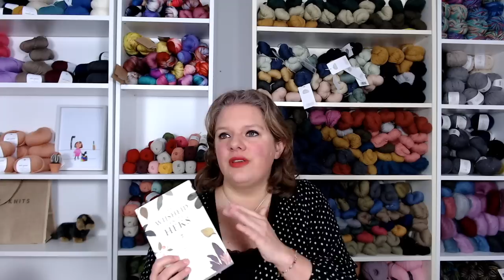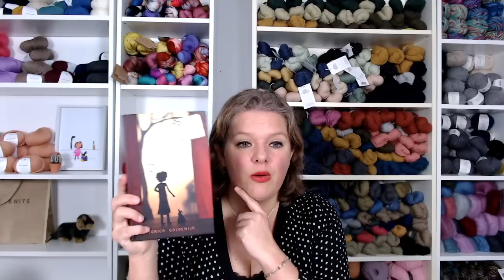Vlog 73: Breiplannen 2023 en Grote Verandering binnen mijn bedrijf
Welkom bij vlog 73 waarin ik klets over mijn breiplannen voor 2023 en waarin ik vertel over een Grote Verandering binnen mijn bedrijf

📽 Elke 2 weken publiceer ik een nieuwe breivlog, en regelmatig voeg ik een nieuwe 'Brei(d) Je Kennis Uit' video of handige brei tutorial toe.

RECLAME-VRIJ KIJKEN:
Mijn vlog is zonder reclames te bekijken via de Online Brei Campus

VLOG 73:
Welkom bij vlog 73!
In deze vlog laat ik weer zien wat ik af gebreid heb, wat ik aan het breien ben, welke breiprojecten ik in 2023 af wil maken (en welke misschien niet). In de MirjamMolenbeek Updates kondig een grote verandering aan binnen mijn bedrijf. En natuurlijk deel ik ook weer welk boek ik heb gelezen en welke ik nu aan het lezen ben. Ik eindig met wat levensdingen.
Een langere vlog, maar het was dan ook alweer even geleden :-)

00:00 Introductie
04:45 Wat heb ik af?
09:31 Wat brei ik?
35:35 MirjamMolenbeek Updates
48:13 Wat lees ik?
01:01:55 Levensdingen

De Knit ALong voor de Felix Cardigan begint op 1 februari. Meer hierover vind je op het kanaal van @itisasarah
GRATIS:
❤︎ breipatroon voor vlaggetjes om een mooie slinger van te maken met je restjes wol
❤︎ overzicht met de meest gebruikte Engelstalige breitermen - en de vertaling
❤︎ video tutorial over breinaalden (en waar je op wil letten bij de aanschaf/het gebruik daarvan)

(BETER) LEREN BREIEN:
🧶 Leren breien? Volg mijn Online Breilessen voor Beginners:

🧶 Je breiskills uitbreiden? Word dan lid van de Online Brei Campus. Daar vind je een enorme hoeveelheid aan tutorials voor enigszins gevorderden en gevorderden brei-liefhebbers:

DE KANALEN WAAR JE MIJ VERDER VINDT:
✧ Alle projecten waaraan ik aan het breien ben - en die ik af heb- , inclusief details over wol en eventuele aanpassingen, vind je op mijn Ravelry project pagina

✧ Op de hoogte blijven van leuke tips, nieuwe ontwikkelingen en fijne acties?Schrijf je in op mijn nieuwsbrief

Blij met mijn kanaal? Jouw hulp is welkom, zodat dit kanaal in de lucht kan blijven!
Een kleine bijdrage aan de vlog doneren? Dat kan via (kies optie 'overmaken')